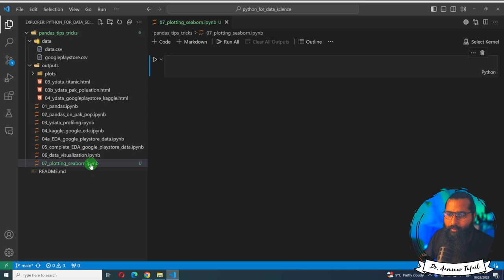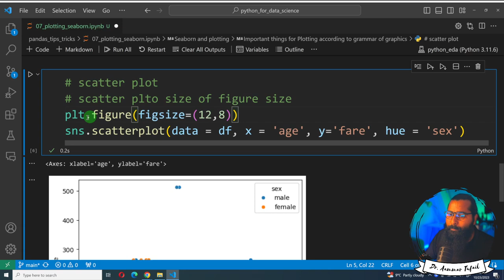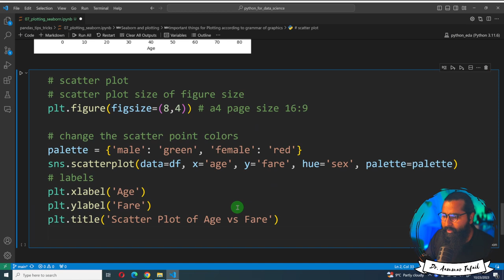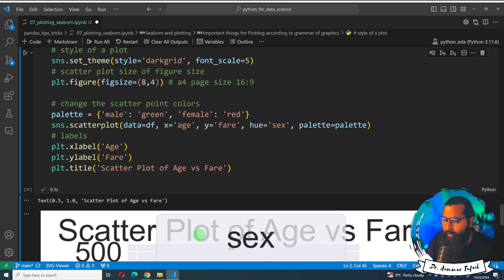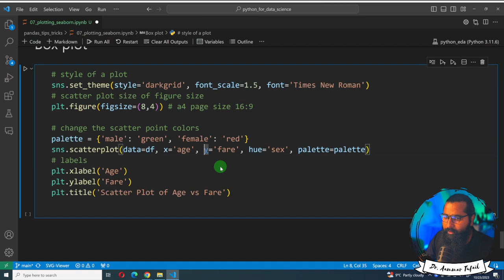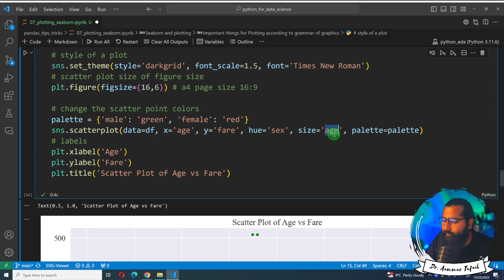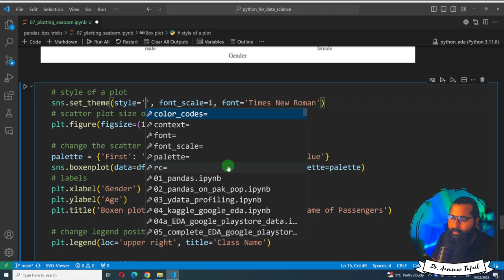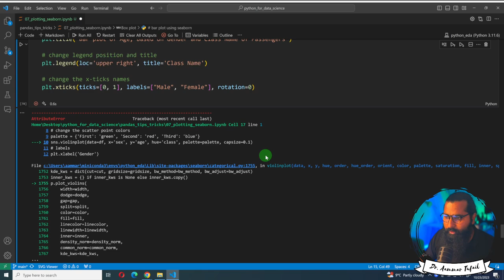Plotting with Seaborn in Python | Data Visualization (Part-4)